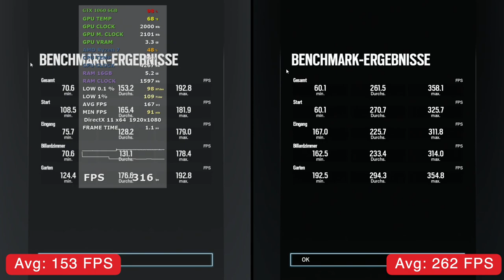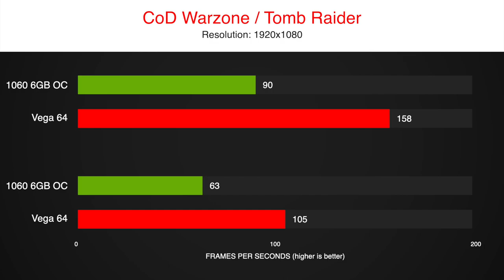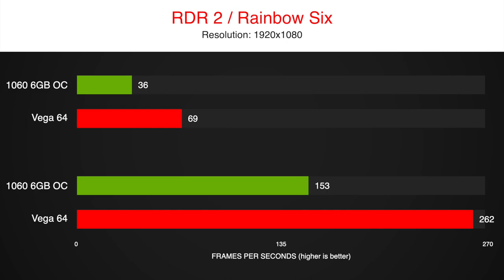GTX 1060 6GB OC vs RX Vega 64 Benchmark 1080p in 8 Games - FPS Comparison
Can a used GTX 1060 6GB compete with a used Vega 64 in 1080p? Or are you better off spending 150€ extra to get the higher tier AMD GPU?

The 1060 6GB comes in at a € per Frame of 1,51€ while the Vega 64 is a little more expensive at 2,03€ per Frame, but is it still worth it to pay extra for the higher performance?

GPU models:
- ROG Strix RX VEGA64 OC-Edition 8GB
- Palit Jetstream GTX 1060 6GB

timestamps:
0:00 CoD Warzone
0:49 So Tomb Raider
1:29 Fortnite
2:14 Division 2
2:49 Red Dead R2
3:44 Rainbow Six
4:15 Formula 1 2019
5:00 Borderlands 3
5:45 Results

System:
Ryzen 7 3700X
16 GB RAM - 3200MHz CL14
GPU
1TB NVMe SSD